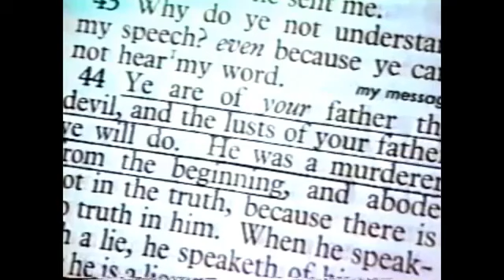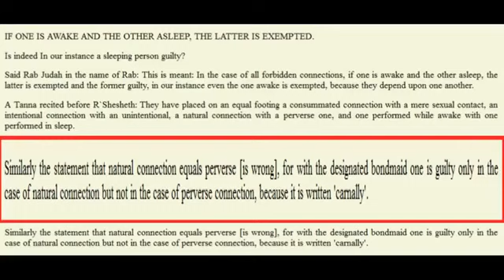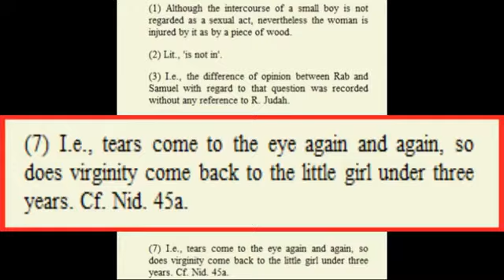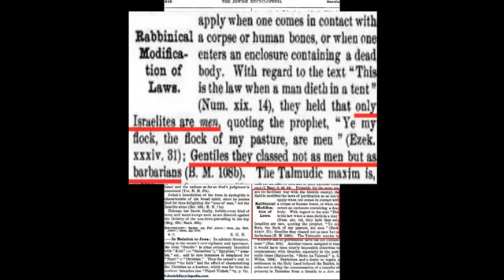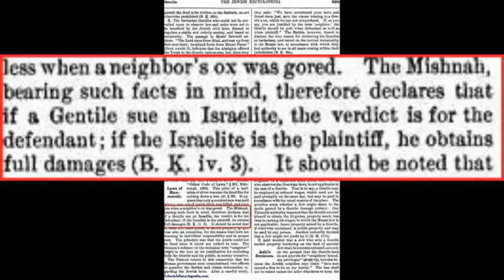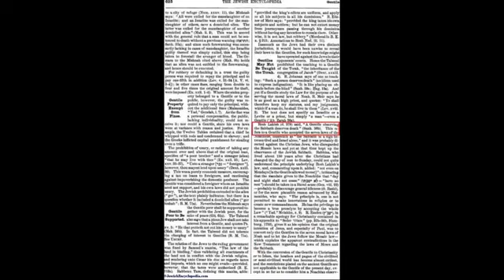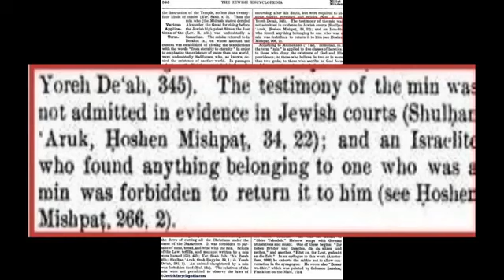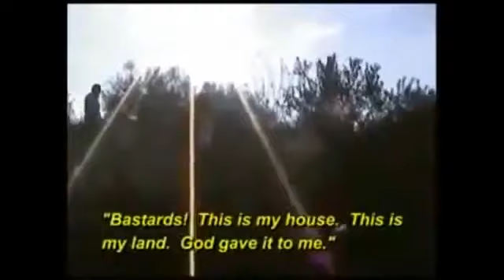What the Talmud says about Babies, Jesus, Africans and Christians